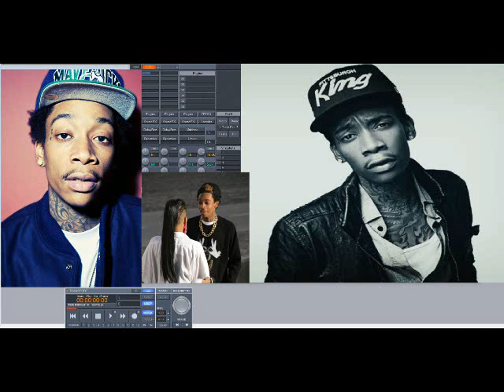Wiz Khalifa – Roll Up (Slowed Down)